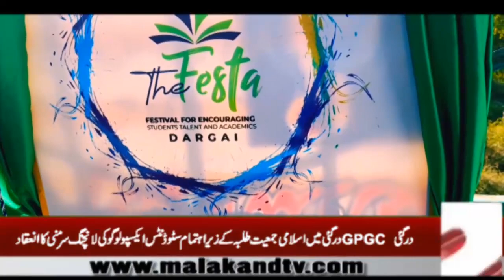IJT students expo logo launching ceremony was held at Post Graduate College Dargai